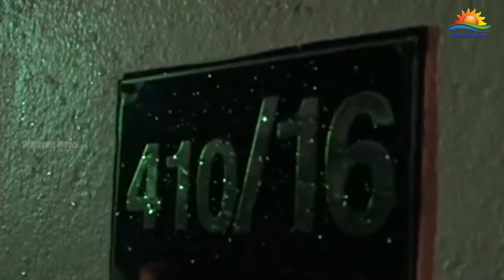ரிஷாட் மற்றும் ரியாத்தை 90 நாட்கள் தடுப்புக் காவலில் வைத்து விசாரணை செய்ய அனுமதி